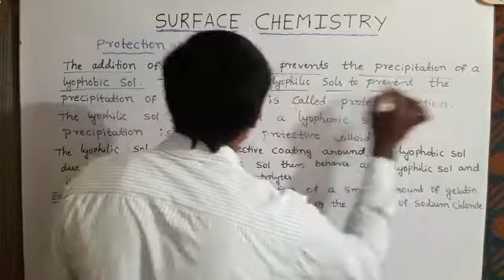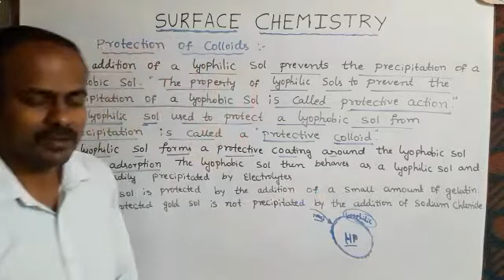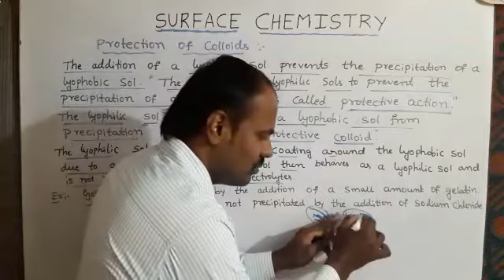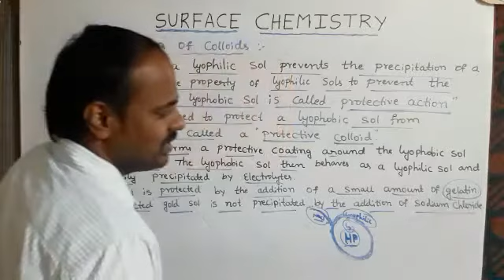Surface chemistry 45